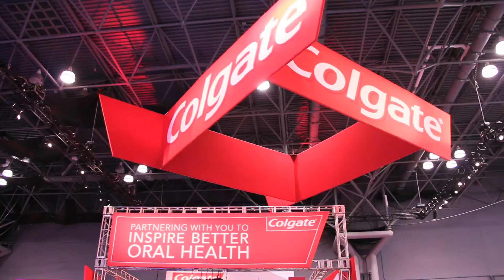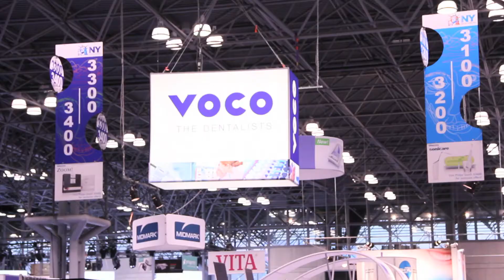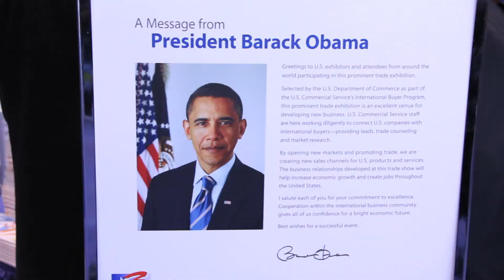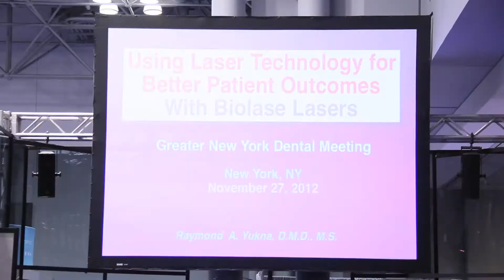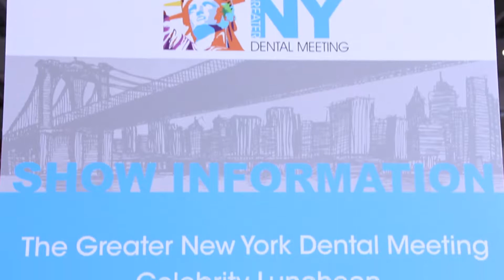Greater NY Dental Meeting Master Promo version #2.mov